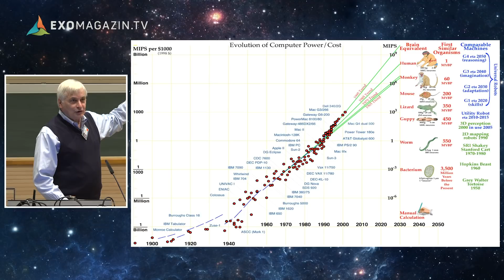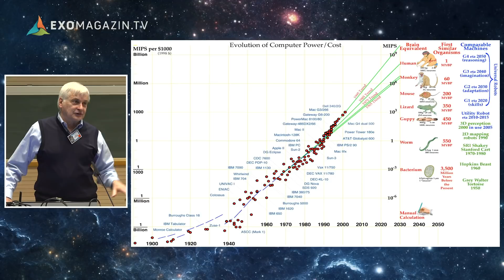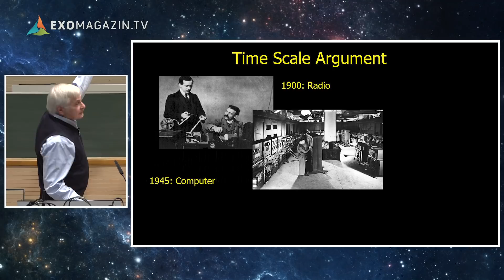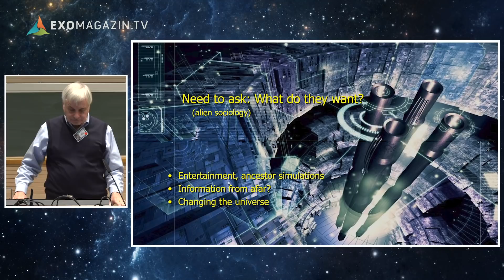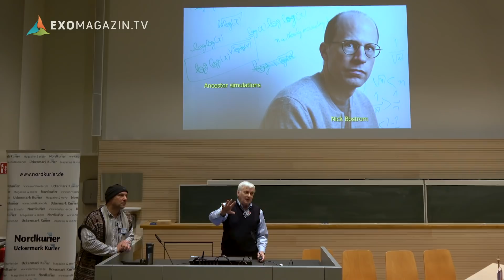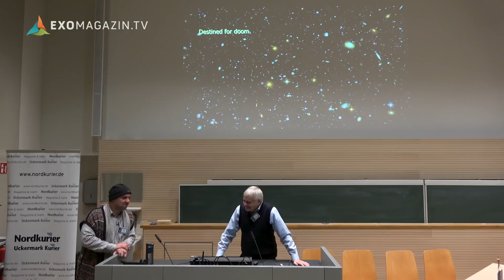SETI - Die Suche nach außerirdischer Intelligenz - Seth Shostak | ExoMagazin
SETI: Noch immer ist die seit Jahrzehnten andauernde Suche nach außerirdischer Intelligenz mittels Radioteleskopen erfolglos, doch Dr. Seth Shostak von SETI gibt sich weiter optimistisch
Seit 1960 scannen Wissenschaftler auf der Suche nach außerirdischen Signalen das Weltall ab. Mit Hilfe von Radioteleskopen - so die Idee - muss es doch möglich sein, Signale von technischen Zivilisationen da draußen zu finden. Doch trotz vieler Millionen, die das Projekt gekostet hat, will ET sich einfach nicht melden. Kritiker von SETI bemängeln seit vielen Jahren, dass die Wissenschaftler sich zu sehr von anthropozentrischen Grundannahmen leiten lassen. Kommunizieren Aliens, die uns in ihrer Evolution weit voraus sind, tatsächlich über Funkwellen, so wie wir? Doch inzwischen hofft man beim SETI-Institut offenbar sowieso nicht mehr, jemals biologische außerirdische Wesen zu finden. Der leitende Astronom Dr. Seth Shostak berichtete am 8. November 2019 bei der Tagung des Deutschen Forschungsnetzwerks extraterrestrische Intelligenz in Neubrandenburg über seine Arbeit. Er geht inzwischen davon aus, dass die fremden Signale, die sie finden werden, von einer künstlichen Intelligenz stammen...

Übersetzung: Dr. Alessandro Airo, Astrobiologe, Technische Universität Berlin

bzw. per Banküberweisung:
IBAN: DE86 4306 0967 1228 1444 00
BIC: GENODEM1GLS
Verwendungszweck: Spende Robert Fleischer